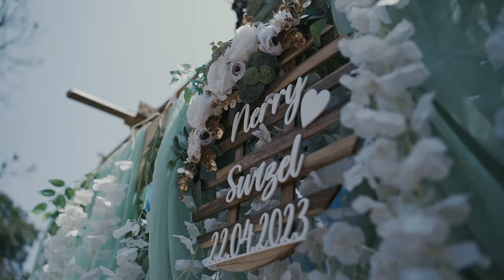Hatak Dhorun | Nerry & Swizel | Wedding Special | Denzil Silva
Wedding special song for Nerry and Swizel

Composer,Lyrics,Singer
Denzil Silva

Music,mixing,mastering
Canon Dsouza

Song Video edited by
Aman Coelho

Vocal Recording
Lanisha and Delisha Vaz studio
Southall uk

Videography wedding
Edric (Right Click studios)

Thumbnail
Jonathan Dsouza